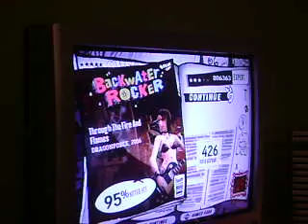GH3 - Through the Fire and Flames Co-op 806K with Cliffsofrover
yep, that's cliff for you!
he's great.  Look for him on XBL!